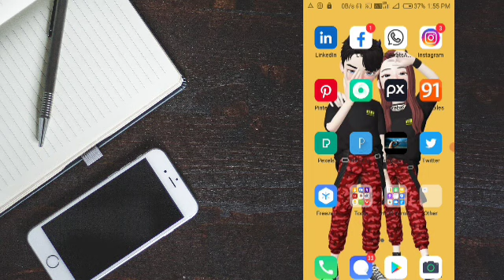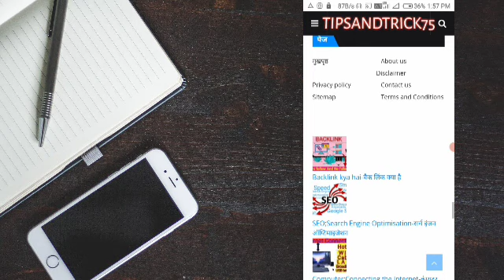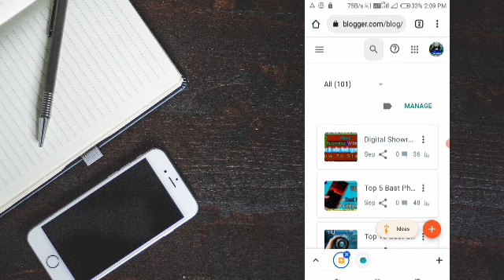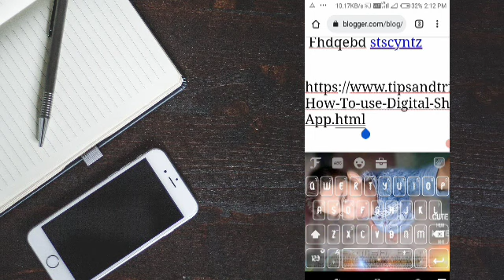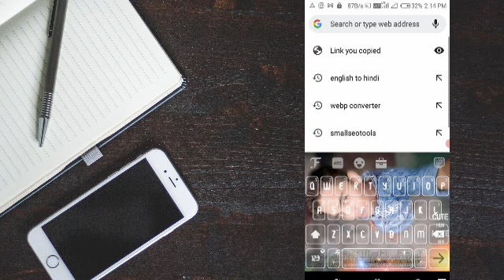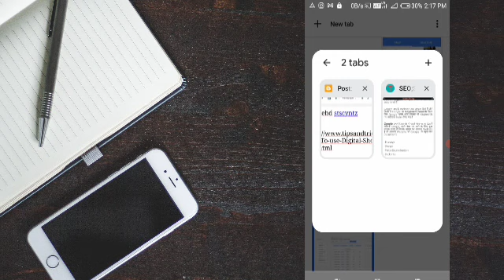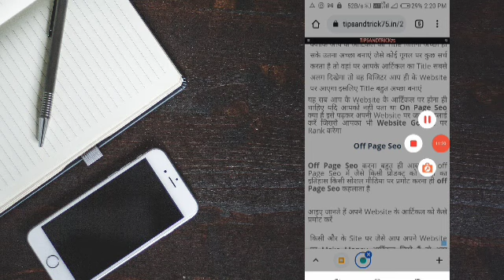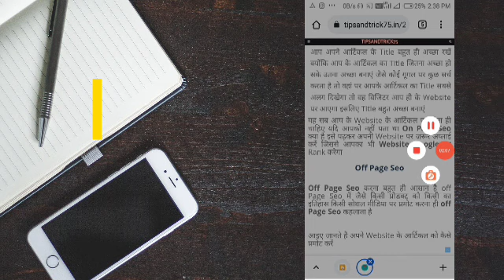Apni Blogger website ke artical ka SEO kaise karte Hai bahut aasani Jaane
हेलो दोस्त यदि आप लोग भी नहीं जानते अपने ब्लॉग वेबसाइट के आर्टिकल का बहुत अच्छा SEO कैसे करते हैं तो आइए आज मैं आप लोग को जैसे मैं अपनी वेबसाइट के आर्टिकल का SEO करता हूं उसी तरह से आप आप लोगों को भी बता देता हूं BLOGGER WEBSITE ARTICLE SEO कैसे करते हैं जानने के लिए इस वीडियो को अच्छी तरह से देखें फिर आपको पता चल जाएगी कैसे SEO करते हैं और यदि आप को नहीं समझ आ रहा है तो नीचे दिए गए लिंक पर क्लिक करके आप मेरे वेबसाइट पर जाकर पढ़ कर भी समझ पाएंगे नीचे दिए गए लिंक पर क्लिक करें पढ़ने के लिए

हालांकि मेरा वॉइस कुछ अच्छा नहीं आया है क्योंकि यह मेरा फर्स्ट वीडियो है आप लोग सपोर्ट जरूर करें🙏🏻🙏🏻

 और भाई लोग इसी तरह रेगुलर कुछ नया सीखने के लिए आप मेरे इस चैनल को सब्सक्राइब और ऑल नोटिफिकेशन को ऑन करें क्योंकि जब भी मैं नया वीडियो अपलोड करूं आपके पास सबसे पहले नोटिफिकेशन जाए और आप उस वीडियो को देखकर कुछ नया सीख सकें